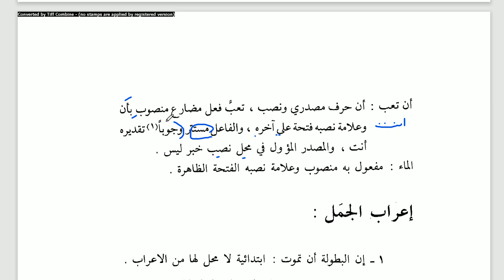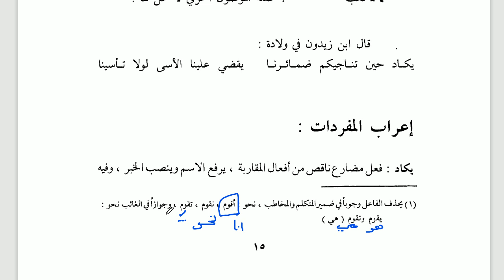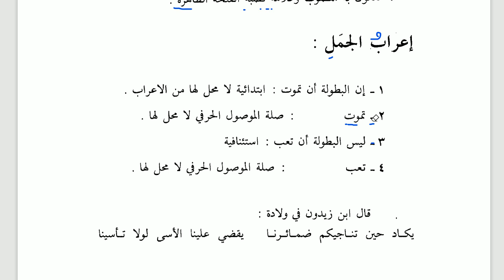Gramer Analizleri | 19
Mail : cc